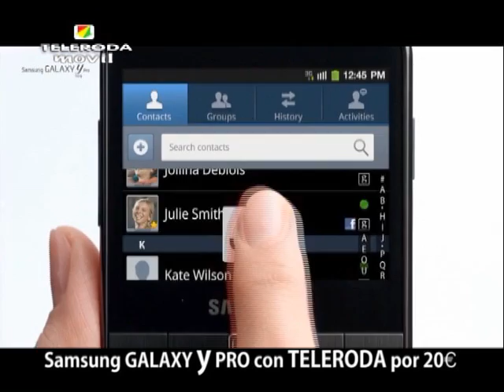El presupuesto del Ayuntamiento para 2012 vuelve a cifras de 2004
En el pleno extraordinario celebrado el pasado lunes, el equipo de gobierno del Ayuntamiento de La Roda aprobaba en solitario el borrador del presupuesto general para 2012. Con los votos en contra de PSOE e IU se dio el visto bueno a este documento cuyas partidas vuelven a niveles del año 2004. La cuantía total asciende a 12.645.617 €, lo que supone 800.000€ menos que el año anterior. El concejal de Economía y Hacienda exponía, que esta cifra se adapta al plan de ajuste aprobado por el Ministerio y que persigue mantener los servicios actuales.